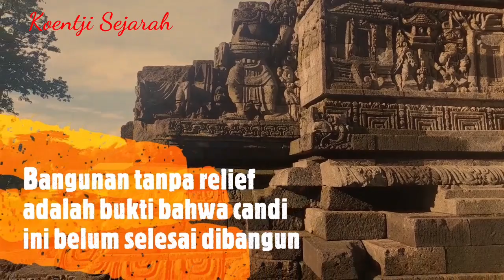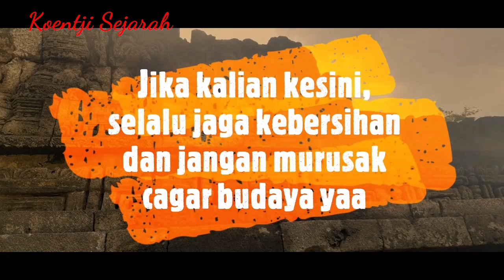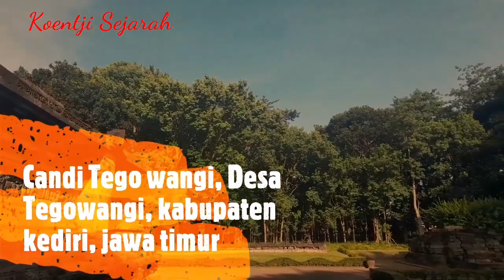Kilas Film | Candi Tegowangi, Kabupaten Kediri